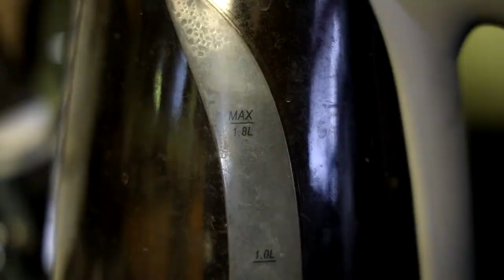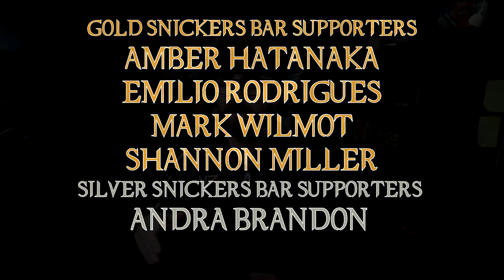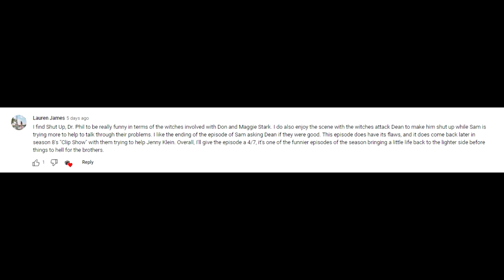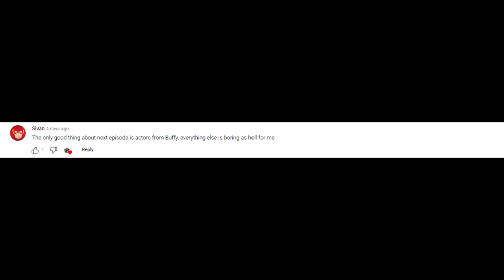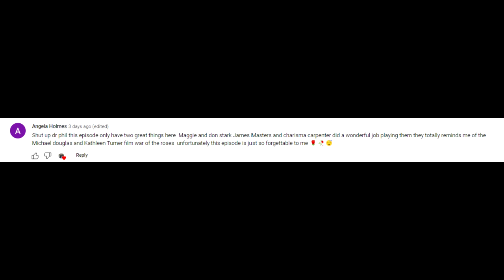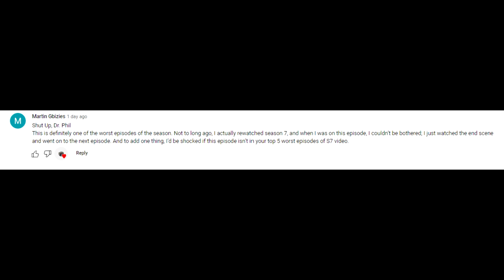Supernatural 07x05 Shut Up Dr Phil Episode Review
After years of taking influence from Buffy the Vampire Slayer, Supernatural finally brought in some of the cast for an episode ... and they were the only memorable part about it!